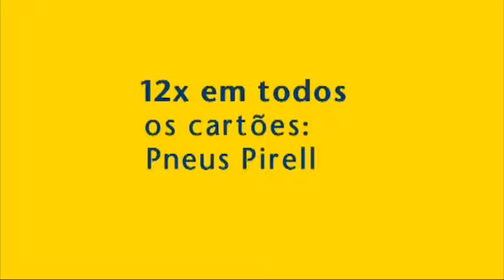Estação Hamburgo 30 11 18